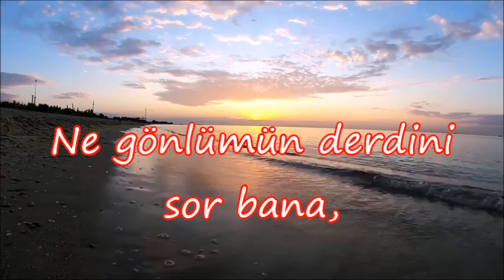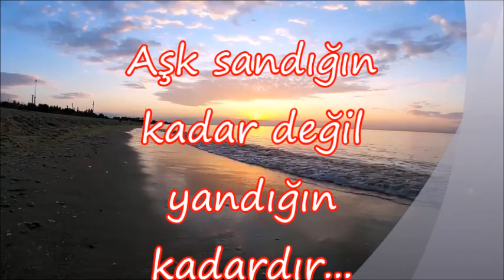Beni Unuttum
{@(¯`'·.¸(¯`'·.¸ TuTKuN ¸.·'´¯)¸.·'´¯)@}